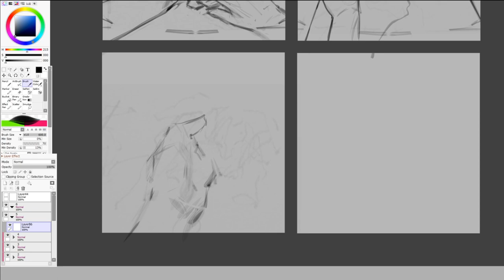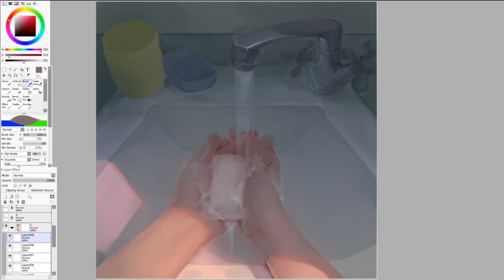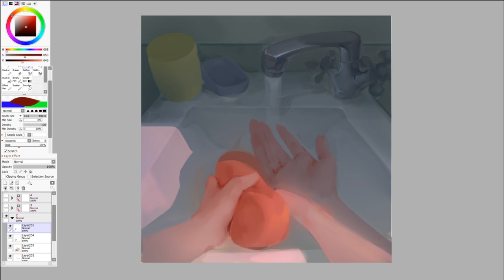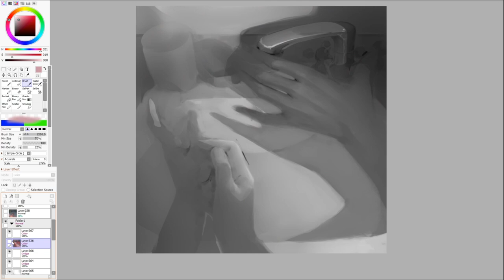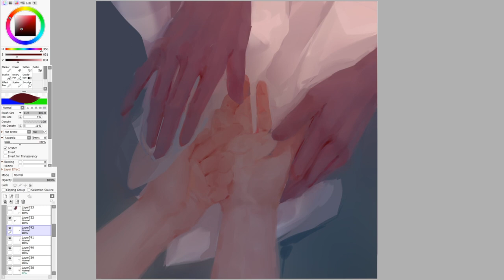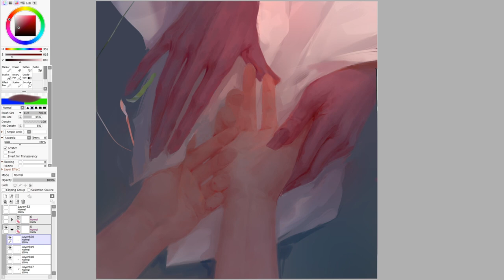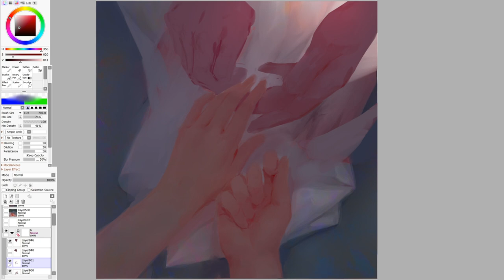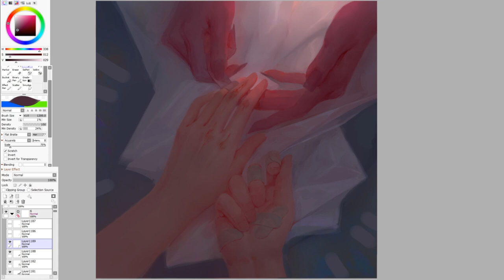【Painting process】Mysophobia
Mysophobia, Digital painting

Made this paintinting for instagram challenge "Mind falling apart".

Mysophobia - fear of contamination is one of the most prevalent types of the obsessive-compulsive disorder (OCD).